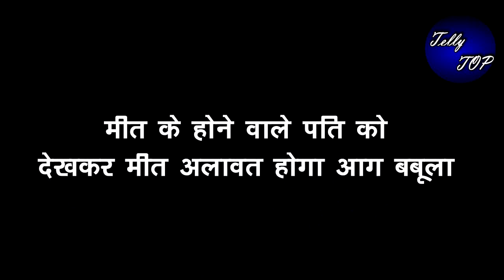MEET || मीत के होने वाले पति को देखकर मीत अहलावत होगा आग बबूला, देगा ये हिदायत